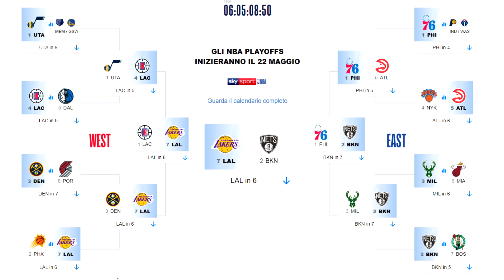Recap primo turno e MIO bracket Playoffs NBA 2021 (ST Season 5)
Vuoi vedere il setup di Taddy? Ecco la lista dei componenti disponibili. Se acquisti utilizzando il link, Amazon invierà un compenso a Taddy.  Se vuoi aiutarlo, aquista da qui
Vuoi farti Amazon Prime?
Vuoi ascoltare musica gratis per 3 mesi con Amazon Music? Clicca qui

Periferica Gaming: PS4
Registro con: Elgato Capture HD 60
Streamo con: Streamlabs OBS